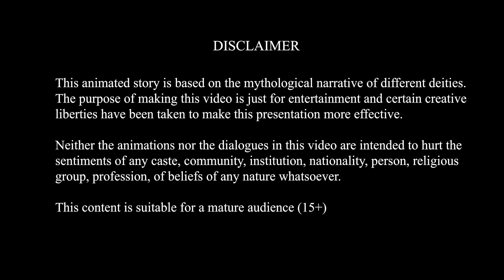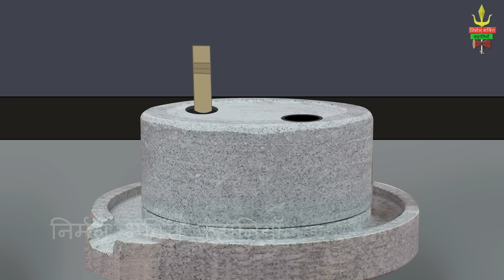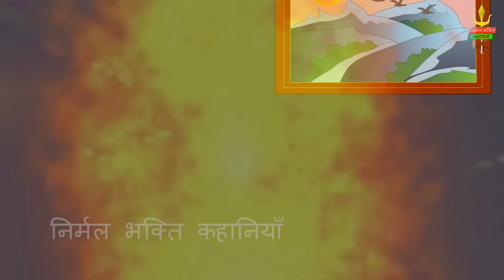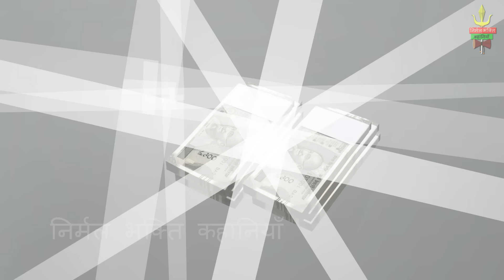माता लक्ष्मी ने की गरीब की मदद | Mata Laxmi Ne Ki Garib Ki Madad | Hindi Kahani | Bhakti Kahani